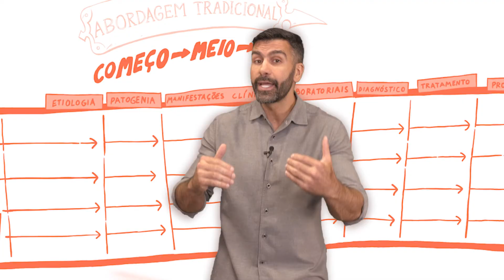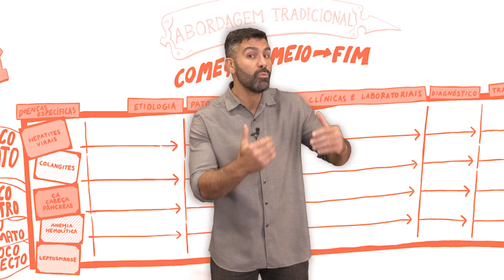Entenda o Ciclo 1 (MEDCURSO)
O professor Marcio Rocha do MEDGRUPO explica como funciona o MEDCURSO.